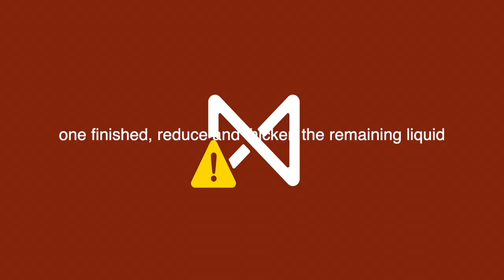Coq au vin quick and easy recipe / slow cooker / ASMR